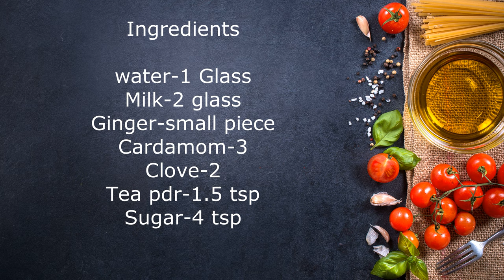ഒരു തവണ കുടിച്ചാൽ വീണ്ടും കുടിക്കാൻ തോന്നും മസാല ചായ || Masala Tea Kerala Style || Jincy Vlogs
Ingredients:

Water-1 Glass
Milk-2 Glass
Ginger-small piece
Cardamom-3
Clove-2
Tea pdr-1.5 tsp
Sugar-4 tsp